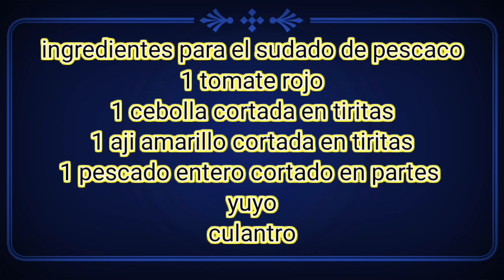Sudado de pescado / cocina con jhoas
cocineros se que extrañaran muchisimo el pescado para comerlo , aqui les traigo una nueva receta a mi canal de cocina con jhoas , darle like a este video para que me puedas seguir apoyando y seguir creciendo mas y mas en el canal de cocina cocina con jhoas . comparte este video , activa la campana de notificaciones  . Me despido , cuidense bastante y nos vemos proximamente con una nueva reeta para el canal  . cerramos seccion .